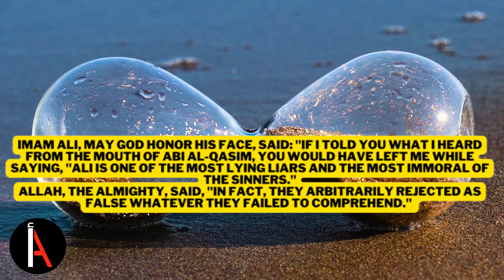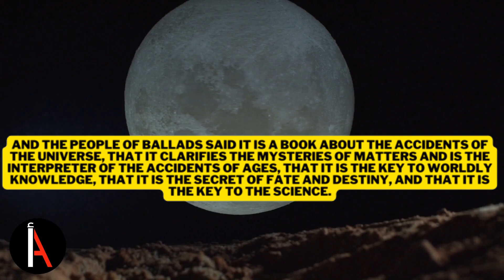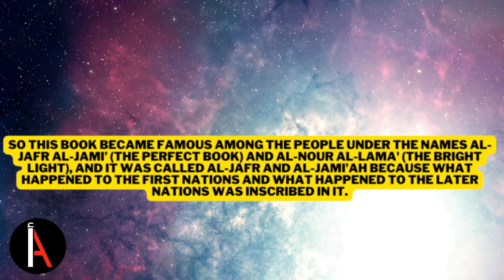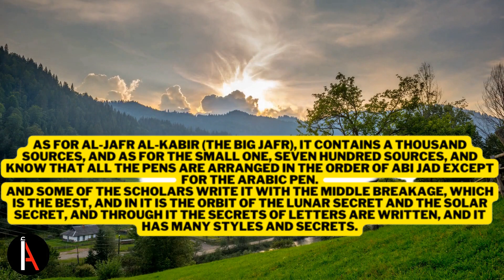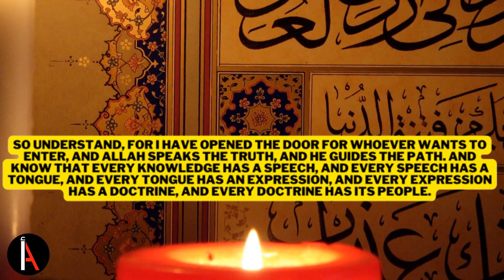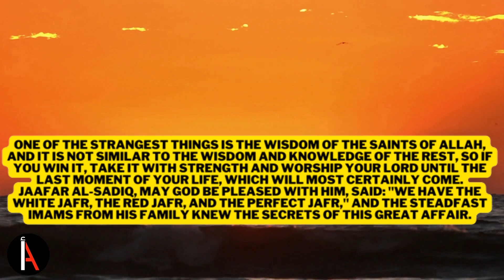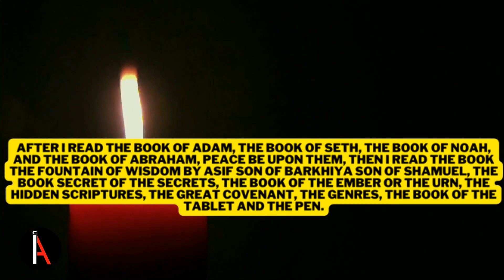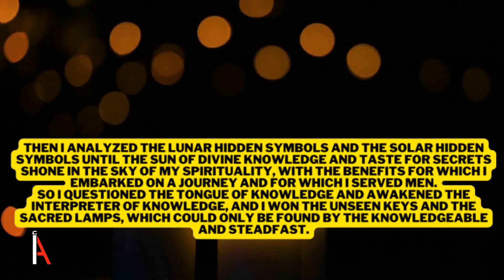The Mystery of Al-Jafr Book The Apocalypse of Imam Ali AS May Allah Be Pleased with him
The Mystery of The Jafr Book Manuscript, the wisdom of numbers and letters, the Apocalypse of Imam Ali AS may Allah be pleased with him and honor his face.